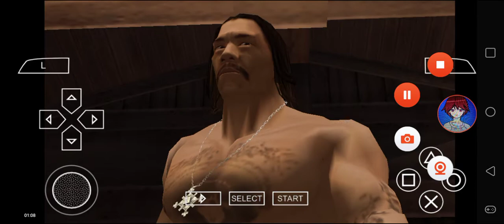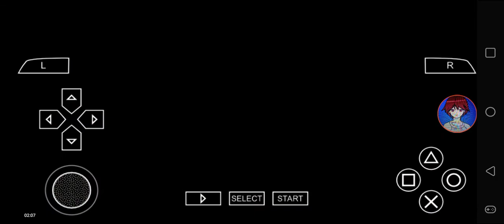Def Jam FFNY The Takeover - My Request Part 1288 (No Holds Barred for Danny Trejo)